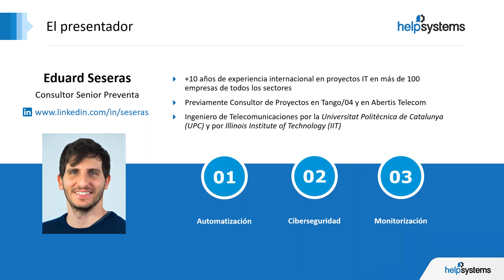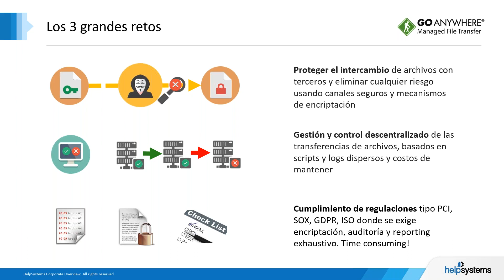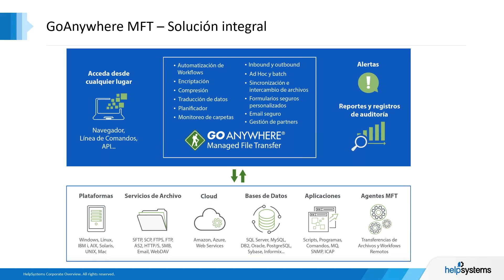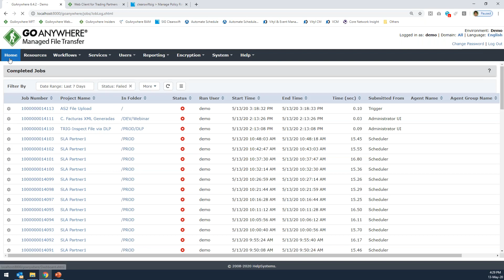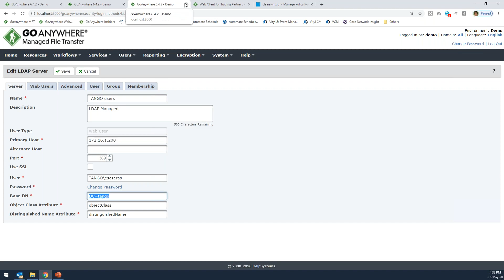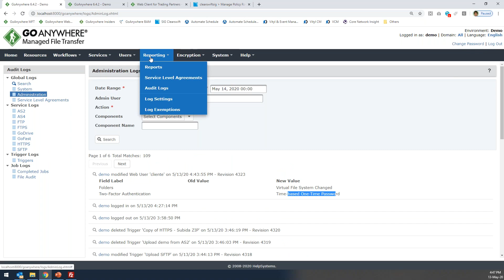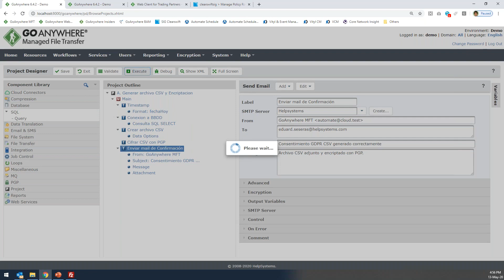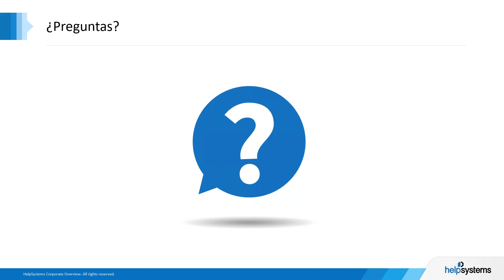Descubra en vivo las funcionalidades de GoAnywhere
Si necesita simplificar, asegurar y automatizar transferencias de archivos críticos de su empresa, GoAnywhere MFT es la solución para usted.

Vea este webinar grabado y descubra las funcionalidades de GoAnywhere MFT y conozca los beneficios que puede dar a su empresa. Vea usted mismo lo fácil y potente que es GoAnywhere MFT. La sesión incluye:

Una introducción rápida a GoAnywhere MFT
Funcionalidades clave, como automatización de workflows, encriptación e integraciones cloud
Un tour por todas las opciones del software
Y más.